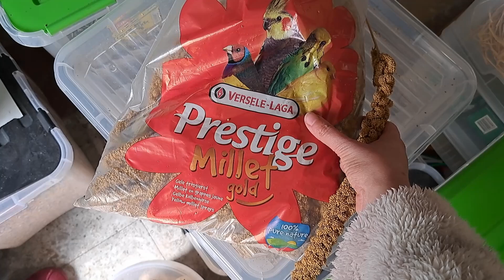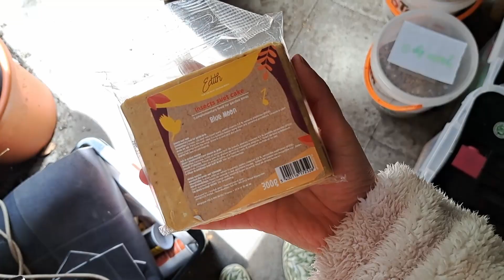mon rituel quotidien au jardin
Salutations peuple de YouTube ! Je vous reviens après une petite absence due à un deuil difficile. En effet, mon petit faisan, Kaikai, est morte il y a maintenant 2 semaines. Repose en paix, mon petit cœur.
Dans cette vidéo, je vous parle des petits gestes tout simples que j'effectue quotidiennement au jardin, pour la faune sauvage.

Longue vie et Prospérité !